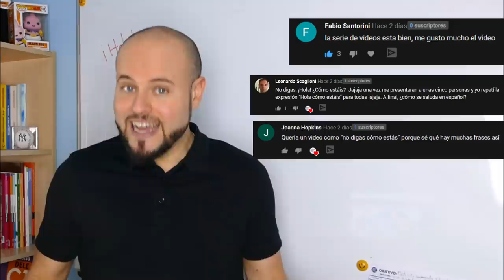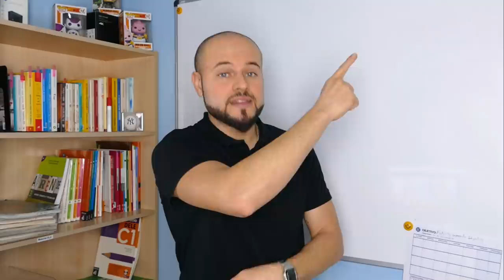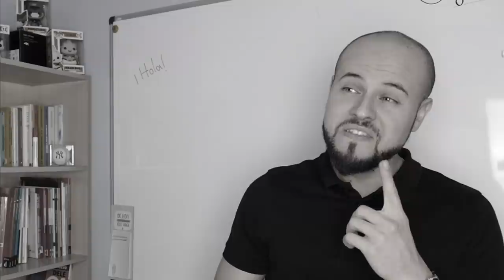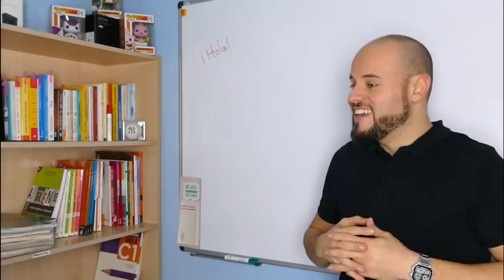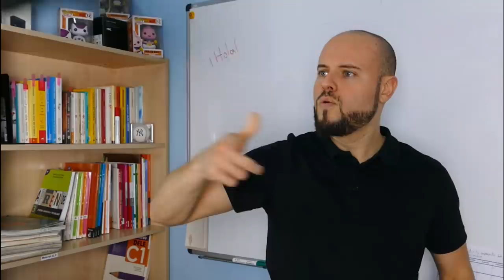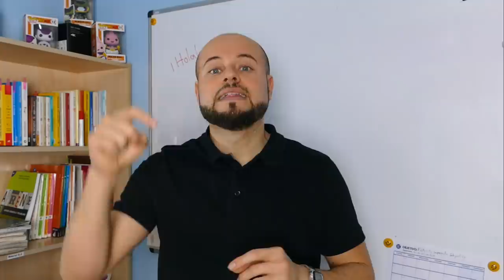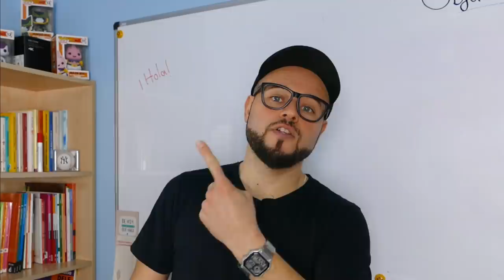❌ No DIGAS "¿Cómo estás? ❌ 7 Formas Diferentes de preguntar ¿Cómo estás? en español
¡Hola! ¿Cómo estás? ejemmm... ejemm. ¿Cómo andas? En el vídeo de hoy te explico diferentes formas para preguntar "¿cómo estás?" en español

00:00 ¿Cómo decir "cómo estás de 7 formas diferentes?
2:40 1. ¿Qué tal?
3:30 2. ¿Cómo te va todo? ¿Qué tal todo?
4:20 3. ¿Qué pasa?
5:00 4. ¿Cómo andas?
6:05 5. ¿Qué es de tu vida?
6:20 6. ¿Cómo va la cosa?
8:14 7. ¿Qué te cuentas?